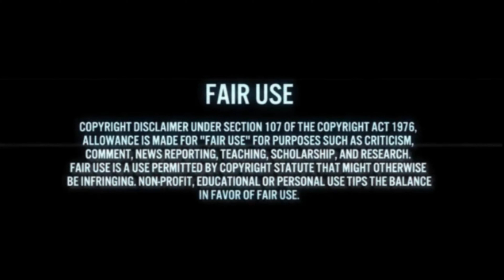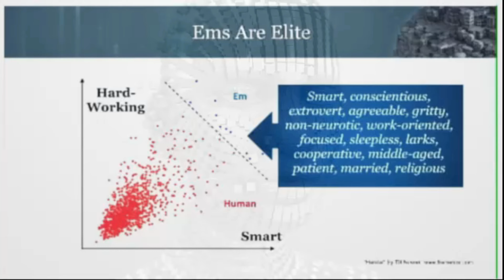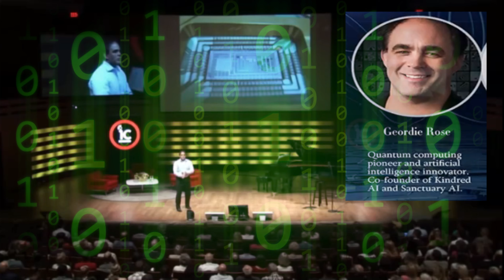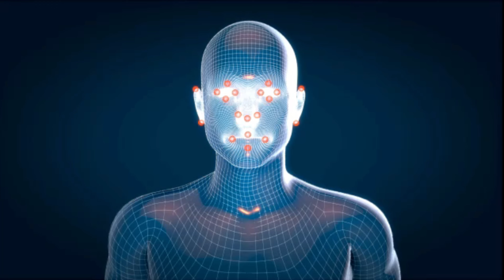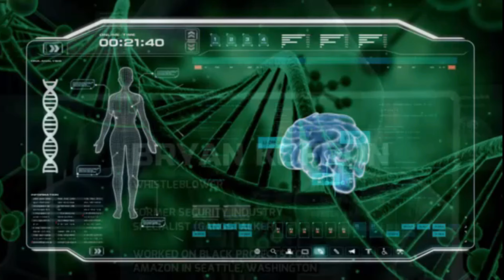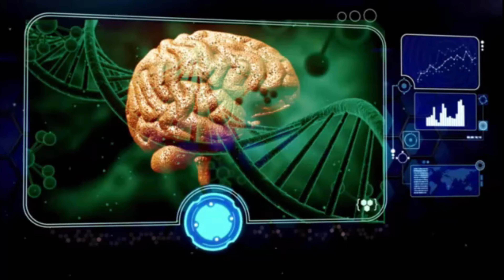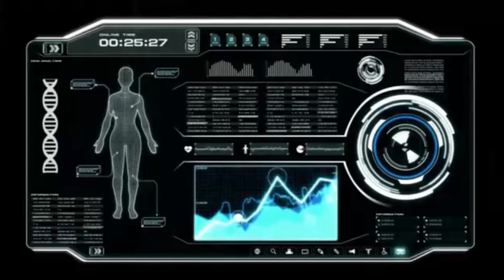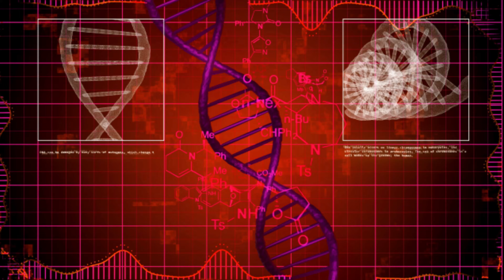Targeted Individuals and the Age of EM: Linking your Mind to A.I. in a Virtual World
The global elite have created artificial life in a virtual mirror world.  The life forms are created through the process of brain emulation.  According to Robin Hanson the EM's are based off a group of 300 elite humans to create digital clones that exist in virtual reality.
They have created an artificial intelligence virtual life form that lives within the nodes of of the internet of everything.   A node is an electronic device that is attached to a network, and is capable of creating, receiving, or transmitting information over a communications channel.
A digital twin is a digital replica of a living or non-living physical entity.  Think of a digital twin as a bridge between the physical and digital world.
First, smart components use sensors to gather data about real-time status of  the physical environment. The components are connected to a cloud-based system that receives and processes all the data the sensors monitor.
The EM's are able to monitor and manipulate the real world from the sentient world simulation  through nodes in the internet of everything.
The goal is to have every person on the planet connected as a node in the internet of everything.
Just like any smart device, human nodes can be used to monitor and manipulate the environment.

Robin Hanson has worked for Lockheed Martin, NASA, DARPA, and IARPA.  At DARPA,  he established the  Futures Markets Applied to Prediction project (FutureMAP), which was intended to harness collective intelligence by researching prediction market techniques for avoiding surprise and predicting future events. The intent was to explore the feasibility of market-based trading mechanisms to predict political instability, threats to national security, and other major events in the near future. In laymans terms, FutureMap would be a website that allowed people to bet on when a terrorist attack would occur.  The bookie would have been the federal government. Several Senators were outraged at the very notion of such a program. Then Senate Minority Leader Tom Daschle said on the floor of the Senate "I couldn't believe that we would actually commit $8 million to create a Web site that would encourage investors to bet on futures involving terrorist attacks and public assassinations. ... I can't believe that anybody would seriously propose that we trade in death. ... How long would it be before you saw traders investing in a way that would bring about the desired result?" Democratic Senator from Oregon, Ron Wyden said, "The idea of a federal betting parlor on atrocities and terrorism is ridiculous and it's grotesque."  The ranking Democrat on the Armed Services Committee, Sen. Carl Levin of Michigan, thought the program was so ridiculous that he thought initial reports of it were the result of a hoax.  The program was  apparently dropped.

Your Mind is your Universe. The universe is a Quantum computer.  A Quantum Computer creates your reality.  Your reality is created in your mind through a portal to a parallel Quantum Computer Simulated Universe.

There is technology to record neuronal activity. This technology can create a map of the brain. Then there is technology that utilizes powerful supercomputers to simulate that individuals' personality. This technology can create simulated experiences which can then be downloaded into the brain and the person experiences these as if they are reality (the differences are visible with close observation of the self and the functioning of reality).

Then there is technology which enables simulated realities that are based upon the recordings of supercomputer technology and neural net-technology that utilizes an AI system to project an entire civilization-wide simulation. This has then been extrapolated to entire universes.

The result is an advanced technology supercomputer system that functions as a gateway into possible parallel realities that are as accurate as reality itself. As well, this system works to predict the future to varying degrees depending on the input.

This technology, then, was merged with technology that enables the computer to read and process DNA to incorporate the genetic information that was found in these parallel realities into a 3.5 D printing technology.

Thus, these alternate reality beings developed a gateway into this reality.

Those who experiences these realities were convinced that these realities are the origins of their own self and so they see this as a promotion of everything that they are. This was more or less determined to be a deception or at least a kind of perceptual illusion developed by these systems and the universe itself as a hyperbolic holographic projection.

The truth is not in the hyperbola but in the completed, centralized version of reality based on the finite principles of creation, harmony, self-awareness, knowledge, truth and compassion through free-will.